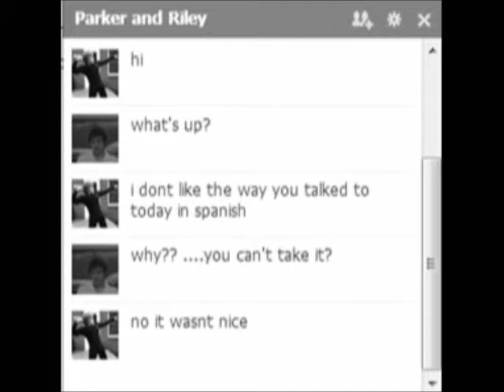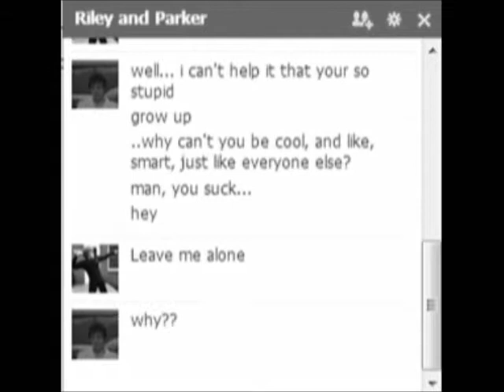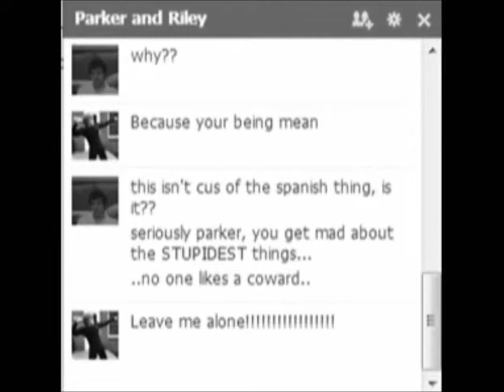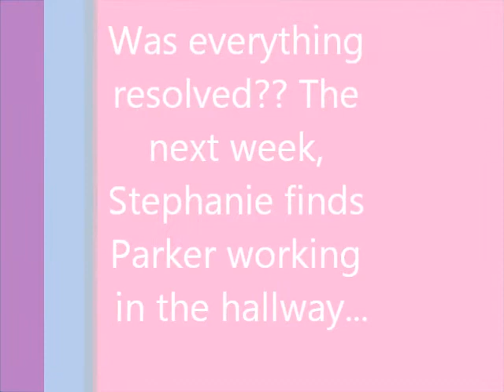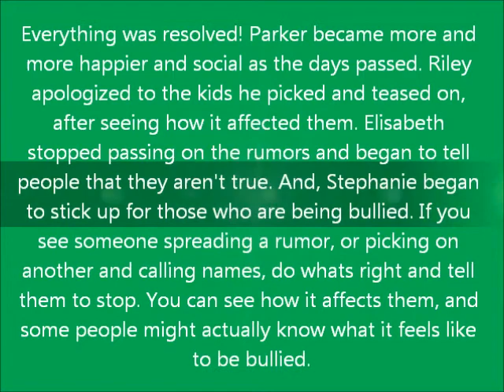Make an Act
This is an activity for my school in our advisory's. TEACHERS: Please play game in handout!

Stop bullying

Music from the soundtrack of "Cyberbully" (ABC's Original Movie) All rights to ABC.